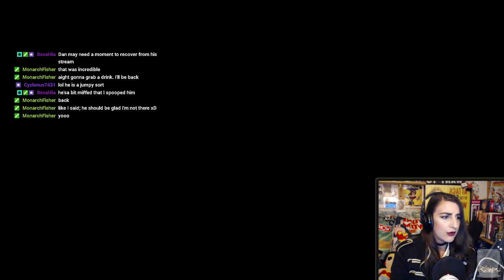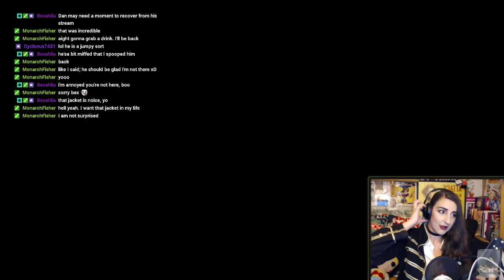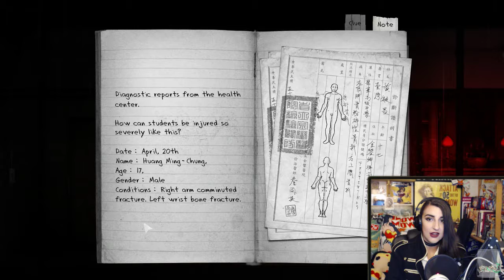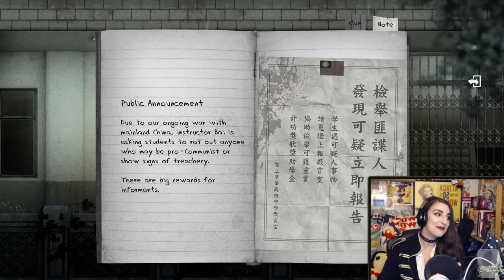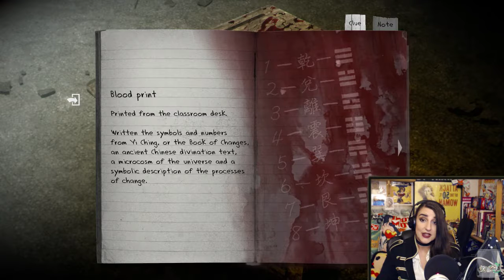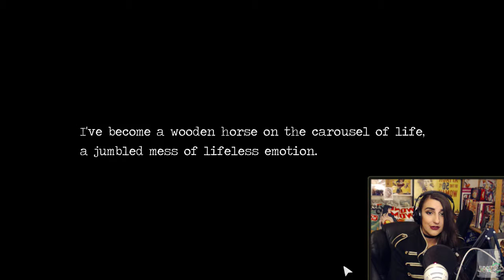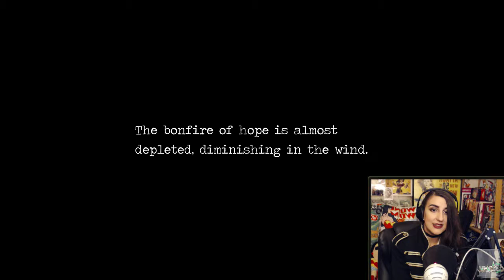Detention | Part One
“In one aspect, yes, I believe in ghosts, but we create them. We haunt ourselves.”
― Laurie Halse Anderson, Wintergirls
From the Halloween stream Spook-tacular!